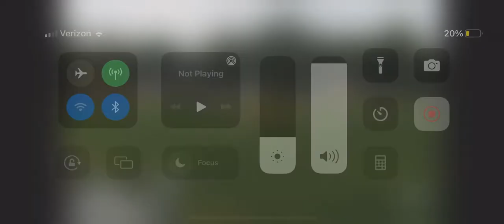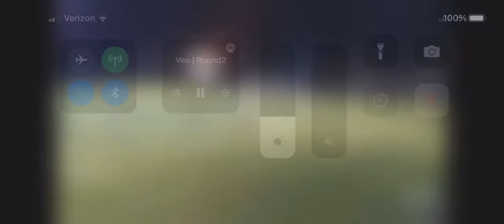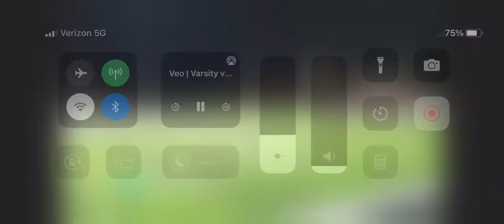Junior Year Highlights | 2024 | Brian Gorski